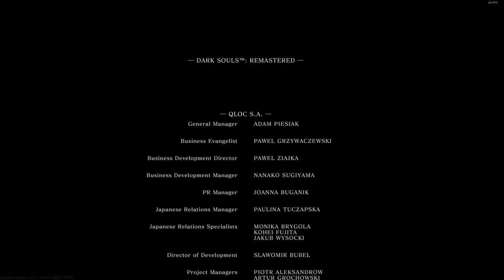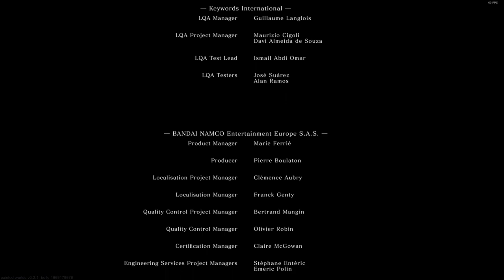The Last Stretch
I know there are many questlines and extra stuff in the game, but that really wasn't the focus for me, I'm just glad I finally beat it after a very long time. GG